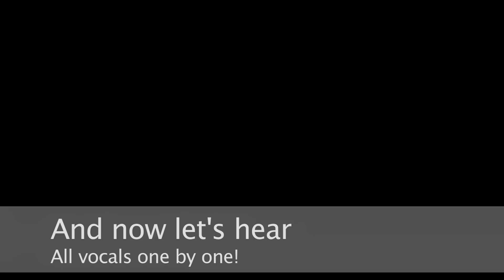How to Sing like | Some Nights Fun Harmony Breakdown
How to Sing Some Nights by FUN vocal harmony part breakdown acappella vocal choir cover by Fun Band.

Do you want to know which gear/equipments I use and see how I use them?

No Melodyne, no autotune. You'll learn to sing this amazing song by Fun with your own voice, part by part! Get ready and share with friends to singalong with you!

Galeazzo Frudua